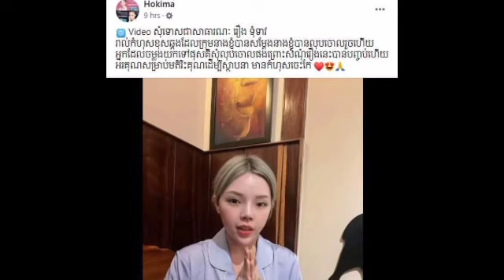ធ្ងន់ករហើយ! ដើម្បីតម្លាភាពចំពោះចំប៉ីខ្មៅ ឯកឧត្តម ហ៊ុន ជា ស្នើរអោយក្រសួងកោះហៅ ក្រុមអា.ជីម្តងទៀតរួចយកទ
ធ្ងន់ករហើយ! ដើម្បីតម្លាភាពចំពោះចំប៉ីខ្មៅ ឯកឧត្តម ហ៊ុន ជា ស្នើរអោយក្រសួងកោះហៅ ក្រុមអា.ជីម្តងទៀតរួចយកទៅ Heavy!  In order to be transparent about Champey Khmao, HE Hun Chea requested the Ministry to summon the AG group again and take it away.